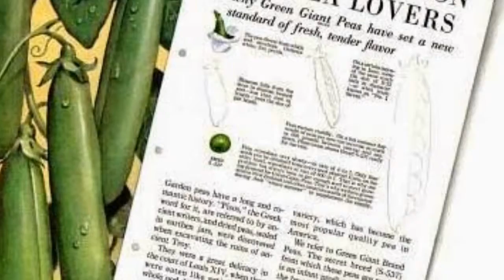Green Giant ads 1930s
Classic Green Giant pees and niblets from the 1930s. advertisements.